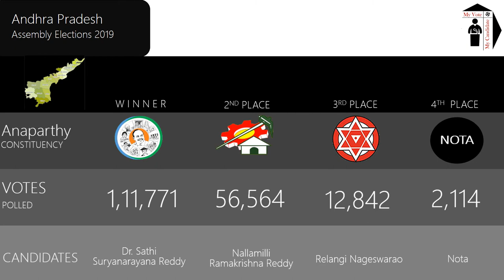Anaparthy Assembly Constituency